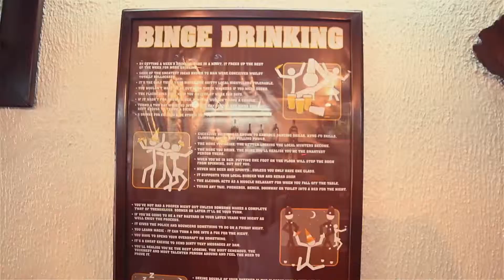The Londoner Restaurant & Bar